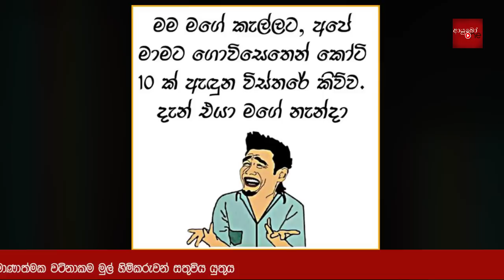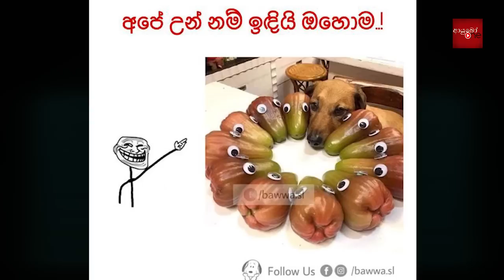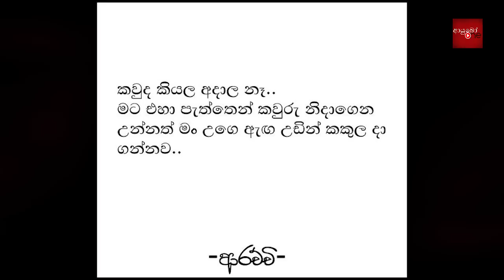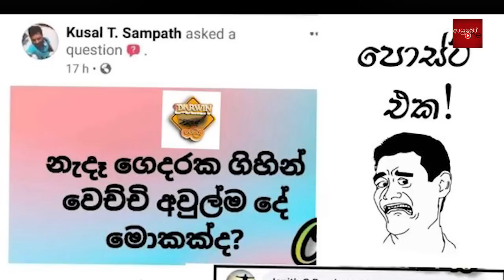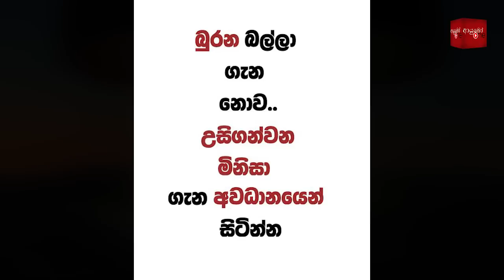Bukiye Rasa Katha | Funny Fb Memes Sinhala | 2023 - 06 - 17